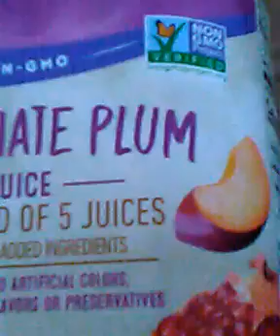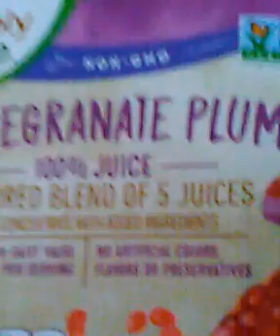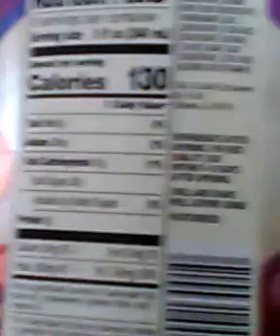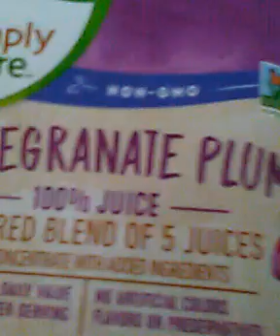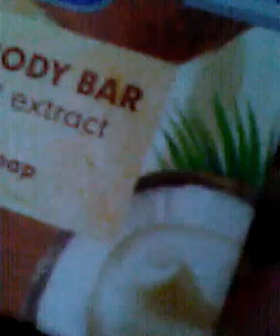UF 53,666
it is now the zippy car